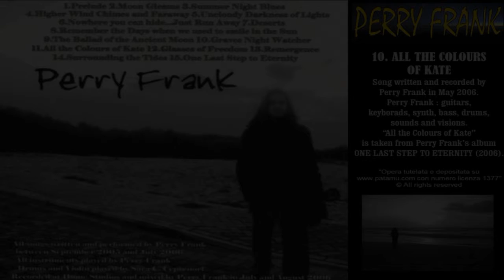PERRY FRANK - All the Colours of Kate - Ambient Music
Artist: PERRY FRANK
Song: All the Colours of Kate
Album: ONE LAST STEP TO ETERNITY (2006)

ALL THE COLOURS OF KATE
Song written and recorded by Perry Frank in May 2006.
Perry Frank : guitars, keyborads, synth, bass, drums, sounds and visions.

is taken from Perry Frank's album
ONE LAST STEP TO ETERNITY (2006).

"Opera tutelata e depositata su con numero licenza 1377"